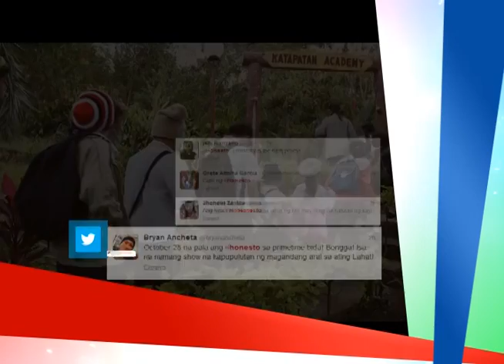Primetime Bida Patrol 2 : HONESTO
HONESTO
Ngayong October 28 na sa ABS-CBN Primetime Bida!